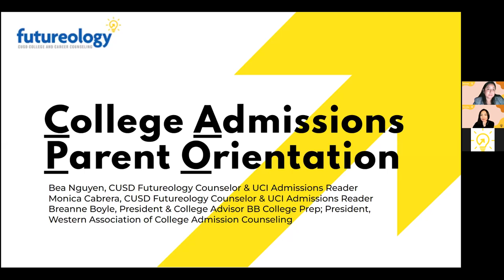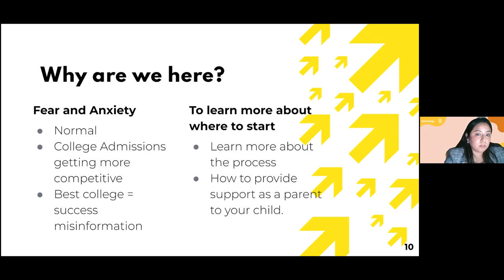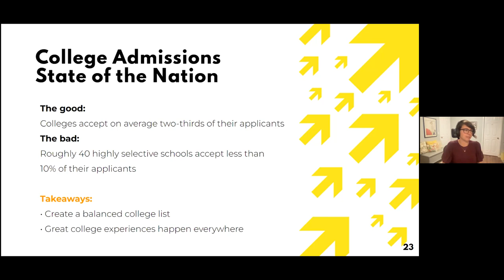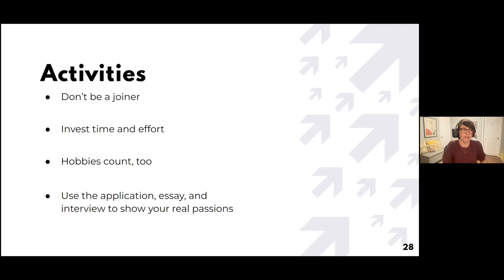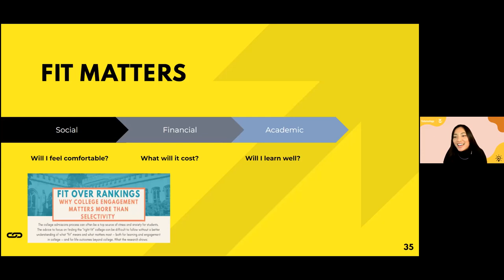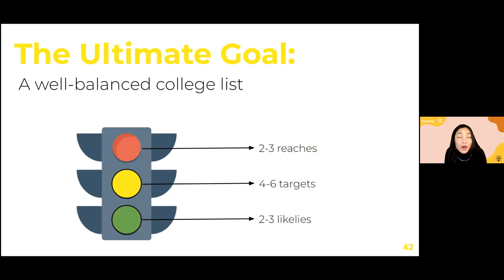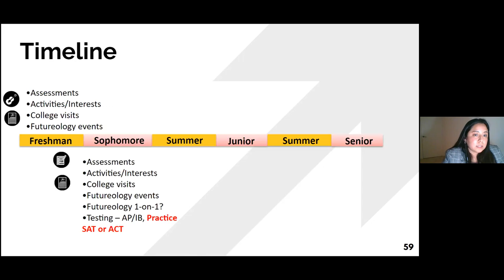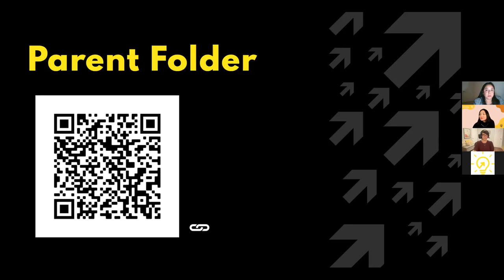College Admissions Parent Orientation Spring 2022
Parents! Navigating the college and career journey with your child can be overwhelming. Join our team to demystify the process and get some expert planning advice about being a parent of a college candidate. In this video, we discuss the admissions landscape, college admissions factors, working WITH your child, and more.